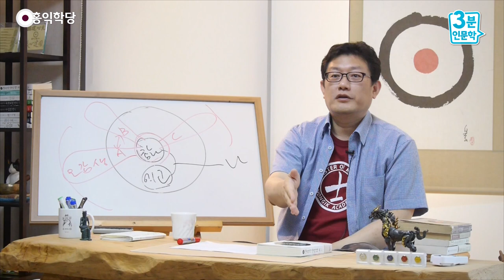[3분 인문학] 양심경영의 비결, 자유로운 토론 문화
- 160714 목낮 대담 : 양심경영의 비결, 자유로운 토론 문화